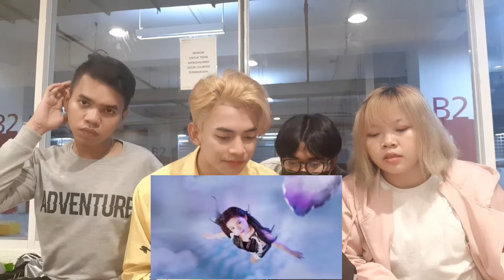[RKRW] 'REACT & WATCH' - EVERGLOW 'DUN DUN' M/V || By. Royal Kingdom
Hello Guys!

Kali ini Royal Kingdom balik lagi dengan segment RKRW [RK REACT & WATCH] punya keseruan kita saat reaction dari MV Comebacknya EVERGLOW!

Mereka baru aja comeback minggu lalu nih dengan lagu baru nya...

EVERGLOW - DUN DUN M/V.

Seru banget nih!,
Let's React and Watch!

Jangan lupa juga komen dibawah siapa bias kalian??!!

LOCATION : TANGCITY MALL, Tangerang.

Based On ROYAL KINGDOM.